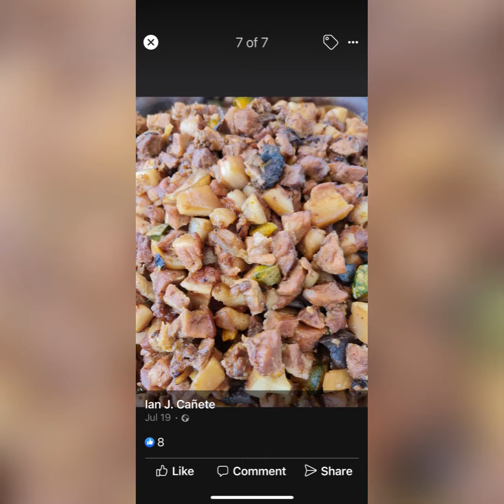PART 2 BUKID MiX PARTy